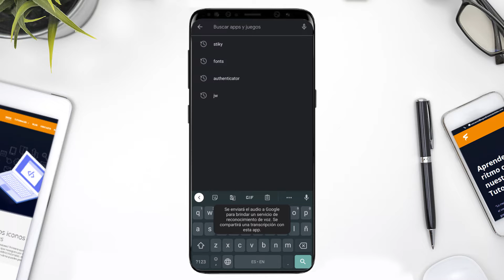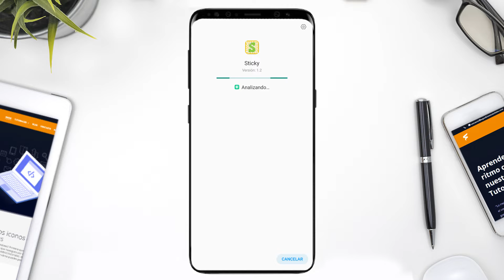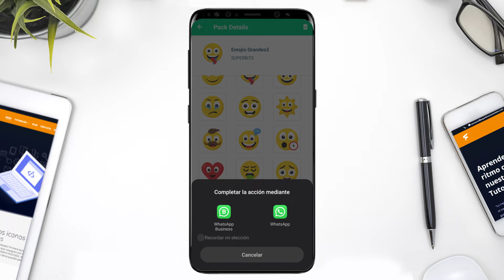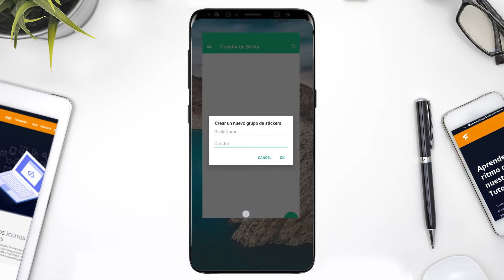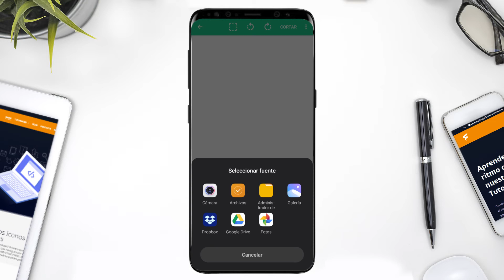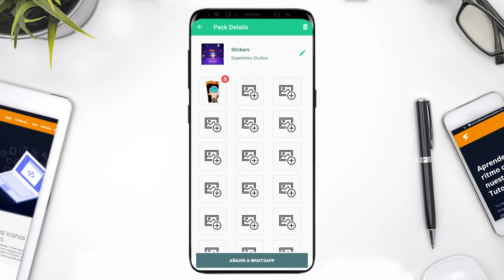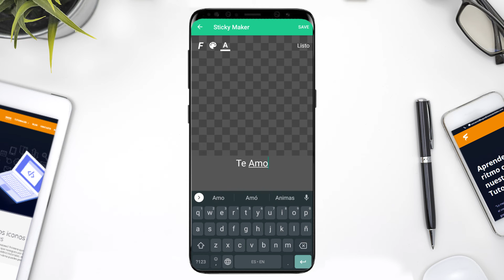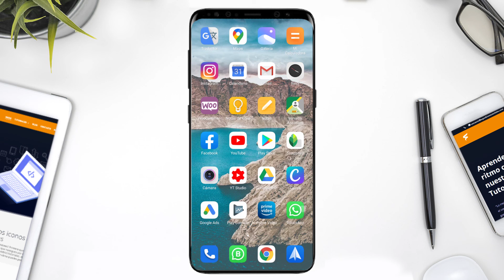😍 Como Crear Stickers Personalizables para Whatsapp 2021 | Nuevo Truco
Solo estaré contestando los comentarios de los suscriptores. Saludos..✅

Recomendado✔️】

Descripción: En este vídeo te enseñare como crear Stickers para Whatsapp totalmente gratis, convierte tu fotografía en un Sticker fácil y rápido.

🏆 VÍDEOS RECOMENDADOS 🏆

✅Crear Stickers para Whatsapp Gratis
✅Crear stickers para whatsapp android
✅Crear stickers para whatsapp 2020
✅Crear stickers para whatsapp con texto
✅Stickers de los africanos bailando con un ataúd